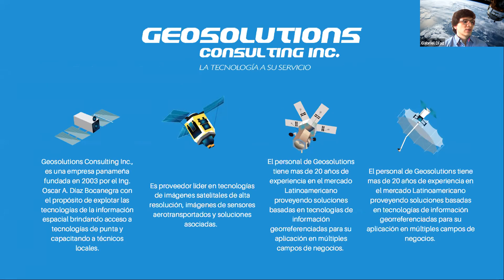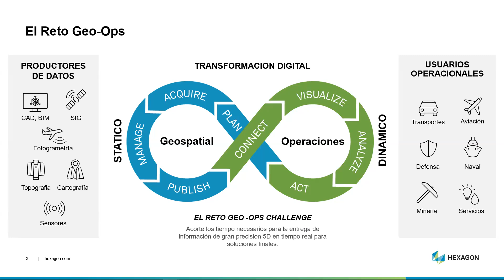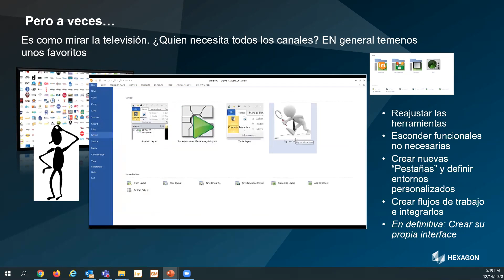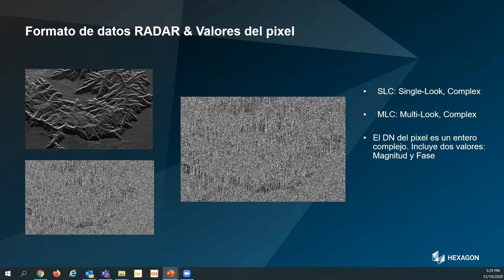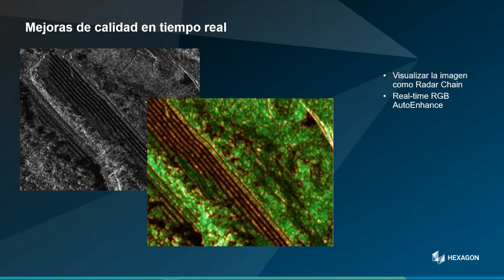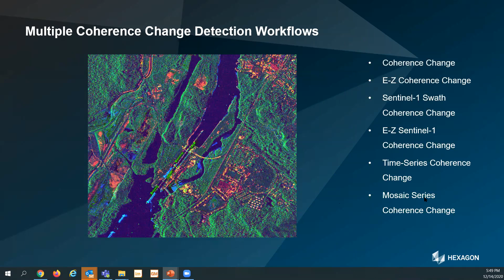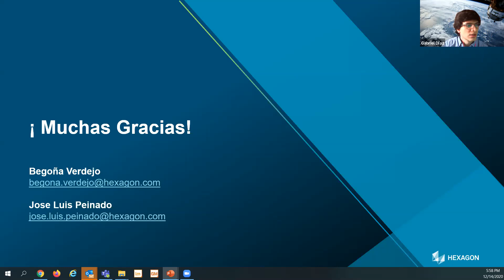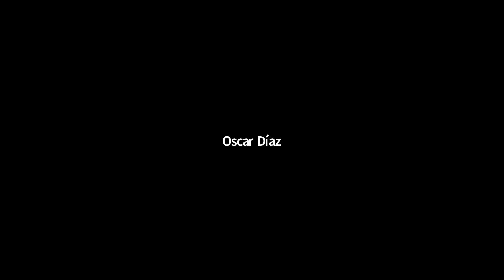Imágenes Radar Parte 3 - Herramientas de Trabajo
Tercer y último webinar de nuestra serie de Introducción a las Imágenes de Radar. Para esta sesión invitamos a Begoña Verdejo y Jose Luis Peinado para contarnos sobre las capacidades tecnológicas de Hexagon para trabajar con Imágenes Radar.